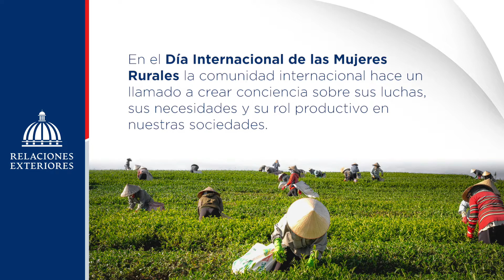Día Internacional de las Mujeres Rurales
Con el lema "Construir la resiliencia de las mujeres rurales a raíz del COVID19", este año se conmemora el Día Internacional de las MujeresRurales que tiene como objetivo concienciar sobre sus luchas, necesidades y su papel fundamental y clave en nuestra sociedad.

Este día fue establecido por Naciones Unidas para reconocer su labor. Estas son responsables de la mitad de la producción mundial de alimentos y aportan la erradicación de la pobreza rural.

A través del Proyecto de Integración y Desarrollo de Proyecto Mesoamérica del que forma parte República Dominicana, el MIREXRD ha logrado importantes avances en el progreso económico y social de mujeres en comunidades rurales, gracias al apoyo de la Agencia Mexicana de Cooperación Internacional para el Desarrollo y FAO.